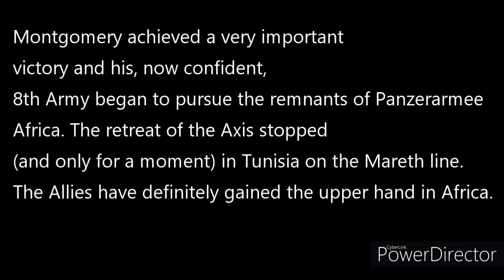Lego/Cobi WW2 Battle of El Alamein North Africa Animation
Lego/Cobi WW2 Battle of El Alamein Animation

-PowerDirector 18.

Shooting edited

Distinction video:1280×720 HD

Audio used